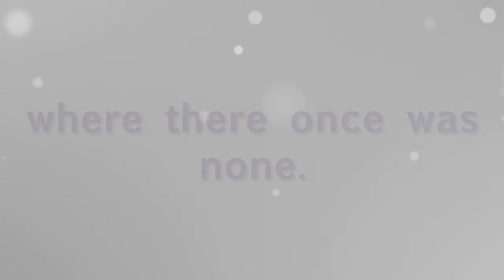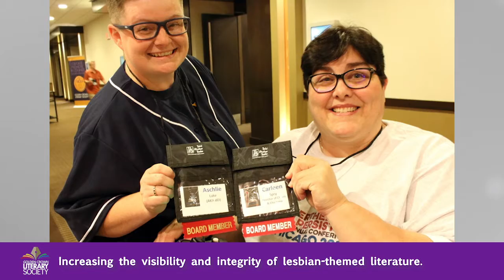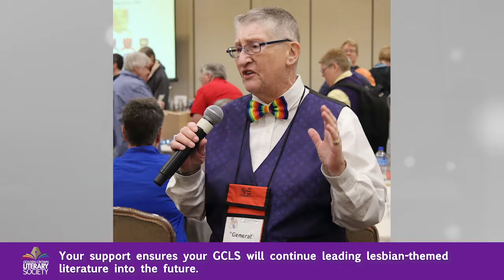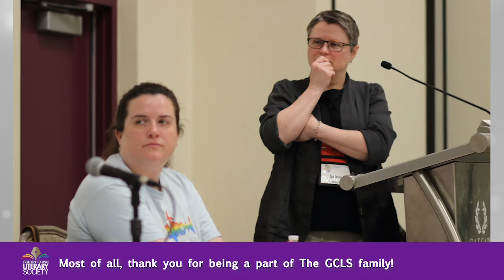GCLS 15th Anniversary Video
The GCLS is celebrating their 15th anniversary this year. We are so grateful for your support and happy you are part of our GCLS family!